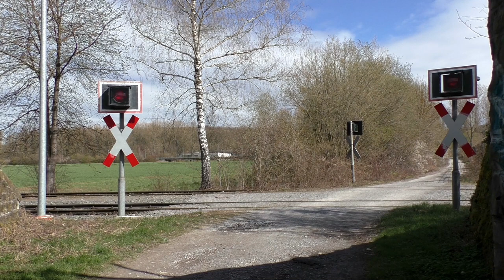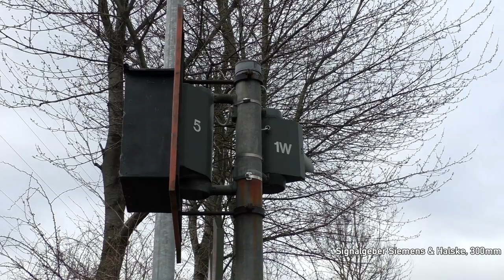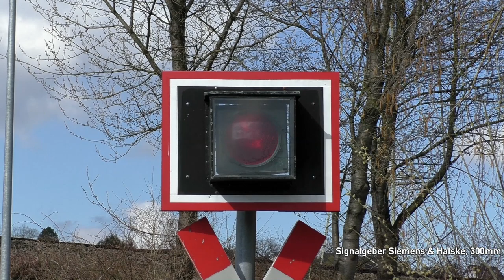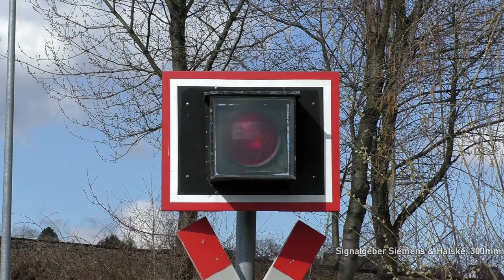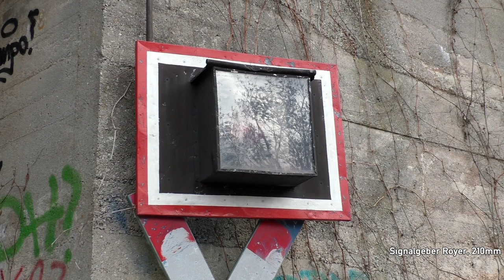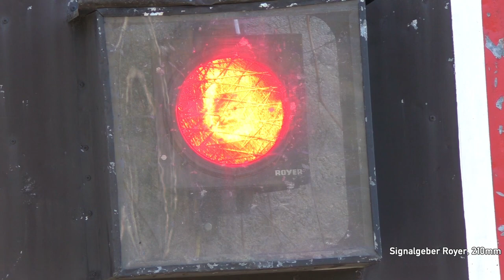Vitrinen-Bahnübergang "Lhoist Hönnetal", Menden (Sauerland) ++ "Selbstbau"-Blinklichter mit Werkloks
Zu 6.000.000 Videoaufrufen, vielen Dank dafür :), schiebe ich ein "Special" ein:
Das folgende Video zeigt euch einen sehr interessanten Bahnübergang vom Lhoist-Kalkwerk im Hönnetal. Dort fahren nur werkseigene Lokomotiven, die die Güterwagen in einem Übergabebahnhof 3km weiter nördlich abholen und auch dort wieder hinbringen. Im Kalkwerk werden sie beladen.

Die Blinklichtanlage weist einige Besonderheiten auf:
Sie besitzt große Signalgeber mit einem 300mm-Durchmesser, auf der einen Seite blinken sie im Wechsel, auf der anderen Seite synchron, und außerdem wurden dort diese Art "Vitrinen" vorgebaut. Dieser Vorbau vor den Blinklichtern macht die Anlage unverwechselbar und einzigartig. Auf Sonnenblenden (Schuten) wurde dabei verzichtet. Da der Überweg direkt hinter der Brücke der Personenzugstrecke Menden (Sauerland) nach Neuenrade liegt, wurde an der Brücke selber noch ein etwas kleinerer Signalgeber der Firma Royer angebracht, ebenfalls mit der kuriosen Vitrine. Die Blinklichter sehen einerseits durch die Größe der Signaloptiken, andererseits durch diese merkwürdige Bastelarbeit, schon von Weitem merkwürdig aus.

Der Bahnübergang besitzt zwei Gleise, wovon das brückenseitige Gleis als Durchfahrtsgleis und das andere, von der Brücke aus gesehen hintere Gleis, als Abstellgleis für Güterwagen genutzt wird. Mehrmals am Tag fährt Lok 3, eine 1981 von Krauss-Maffei gebaute Rangierlok vom Typ ME 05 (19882), den kurzen Weg vom Kalkwerk hoch zum DB-Übergabebahnhof. Dabei konnte ich sie ein paar Mal aufnehmen. Im Kalkwerk selber gibt es noch ein paar Bahnübergänge, unter anderem einen Blinklicht-Bahnübergang und einen mit Lichtzeichen und Schranken, der in einer Zoom-Aufnahme zu erkennen ist.

Wozu dieser vitrinenartige Vorbau vor den Signalgebern dient, kann ich euch leider nicht sagen. Vermutlich ist das eine Art zusätzlicher Schutz vor Steinschlag in die Signaloptiken selber, das ist aber nur mein Gedankengang. Nach vorne hin zur Scheibe ist das Oberteil aufgerollt, vermutlich, um Regenwasser nach außen hin abzuleiten. Die Scheiben reflektieren je nach Lichteinfall die Umgebung sehr stark, die Blinklichter sind dann nur schwer zu erkennen.
Auf dem Weg ist aber bis auf ein paar Fahrradfahrern und Fußgängern nichts unterwegs, er endet in einer Sackgasse. Durch den "Knick" des Weges zwischen Brücke und Bahnübergang ist auch für LKWs kein Durchkommen möglich.

Während an der Brücke eine kleinere Signaloptik von Royer mit einem Durchmesser von 210mm verbaut ist, sind drei weitere Blinklichter mit größeren Optiken von Siemens & Halske und ein weiteres Blinklicht mit einer Signaltoptik von Scheidt & Bachmann ausgestattet. Diese sind 300mm groß, man kann es in den Detailaufnahmen gut erkennen.
Die Anlage wird, soweit ich das nachvollziehen kann, bei Rangierfahrten vom Stellwerk im Kalkwerk aus eingeschaltet und geht wohlmöglich nach einer festgelegten Zeit aus. Signalkontakte konnte ich auf dem kurzen, öffentlichen Stück des Bahnübergangs nicht feststellen. Über eine Anmerkung diesbezüglich würde ich mich aber freuen.
Nach drei normalen Bahnübergangsszenen folgen Detailaufnahmen dieser interessanten Konstruktion und der blinkenden Signalgeber. Diese sind teils sehr langatmig, ich bitte das zu entschuldigen. Die Einzigartigkeit dieser Anlage lässt sich aber nur so ganz feststellen... :D

In einer Zoom-Aufnahme kann man schön erkennen, wie sich die Personenzugstrecke und das Anschlussgleis zum Kalkwerk vor dem Bahnübergang in Lendringsen (Sauerland) auf einer Höhe einfinden. Während für die DB-Strecke Gleiskontakte zum Einschalten des Bahnübergangs verlegt sind, muss die Werklok vor dem Bahnübergang anhalten und eine Einschalttaste an einem Kasten bedienen. Danach senken sich die Schranken, das Überwachungssignal fängt an zu blinken und die Lok kann zum Übergabebahnhof Horlecke fahren.
Bis zu dreimal am Tag kommt die DB-Streckenlok mit Güterwagen für das Kalkwerk in Horlecke an. Ab und an fuhr die Werklok des Kalkwerks aber ohne Güterwagen zum Übergabebahnhof hoch und kam auch ohne Güterwagen wieder zurück.

Bei meinem Besuch fuhr auf der Personenzugstrecke auf der Brücke wegen der andauernden Corona-Welle kein Zug, das wären sonst noch tolle Aufnahmen geworden. Normal fahren dort moderne PESA-Link-Fahrzeuge von DB Regio.

Bedanken möchte ich mich bei der winkenden Lokbesatzung und bei den folgenden Nutzern für die ganzen eingearbeiteten Informationen, danke Jungs! :D
Nicki H.
Chris